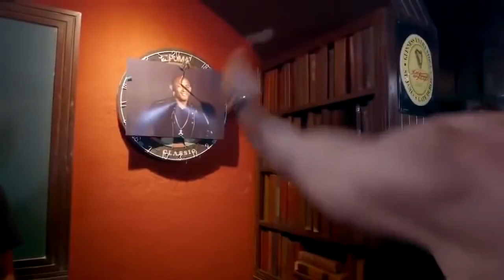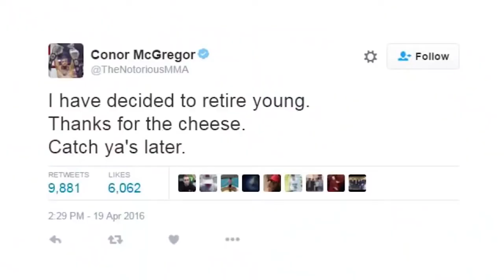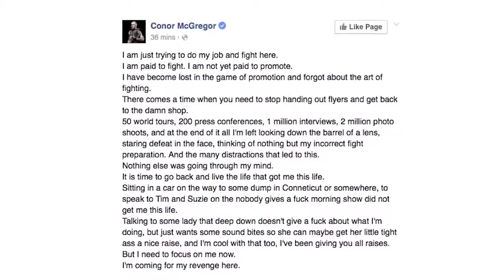Ирландец Конор Макгрегор даёт песты